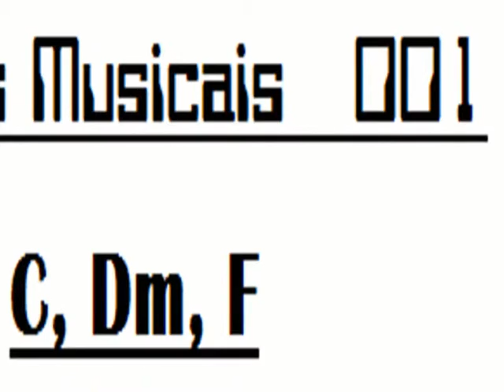Desafios Musicais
Segunda tentativa